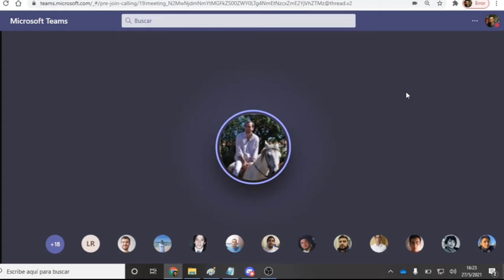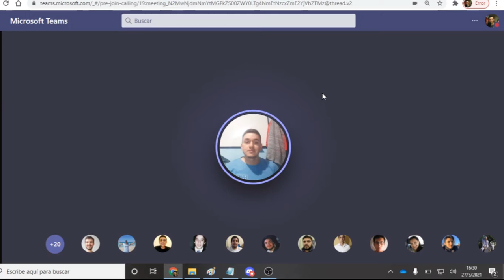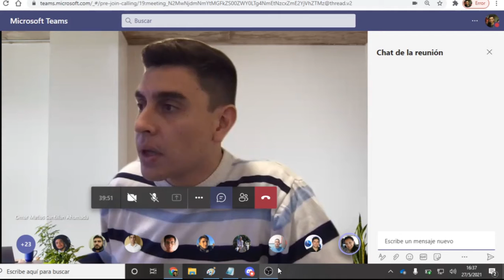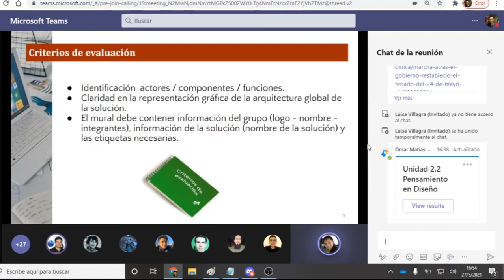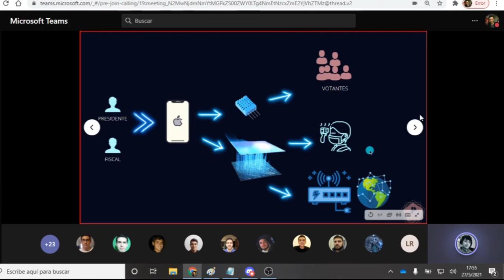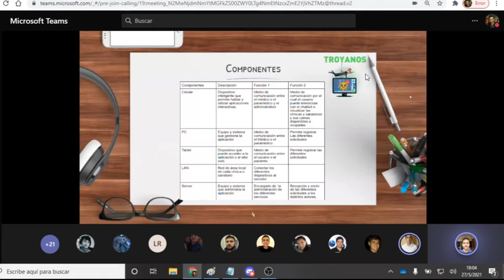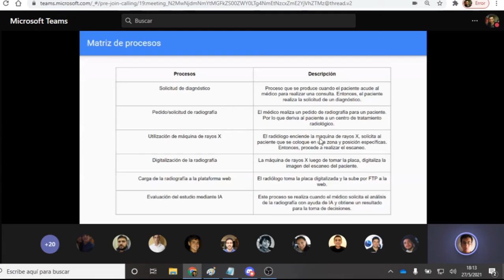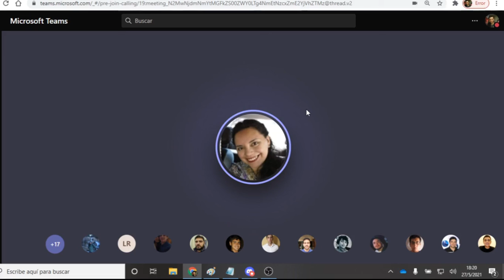ADMINISTRACIÓN GERENCIAL (5K1) - Clase 13 - 27/05/2021